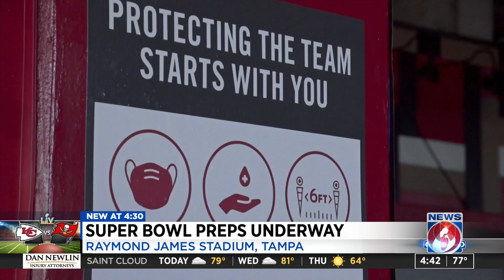Super Bowl preps underway ahead of Super Bowl